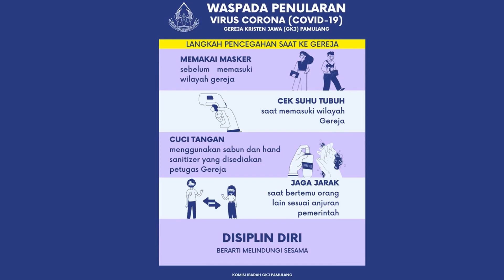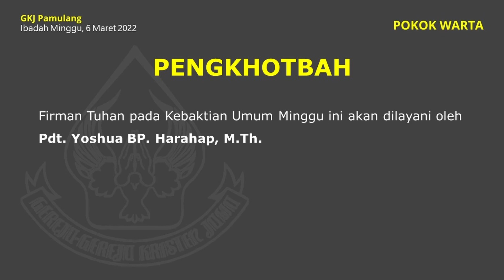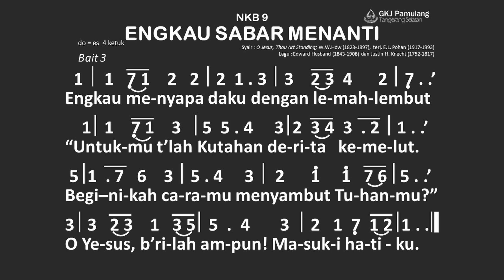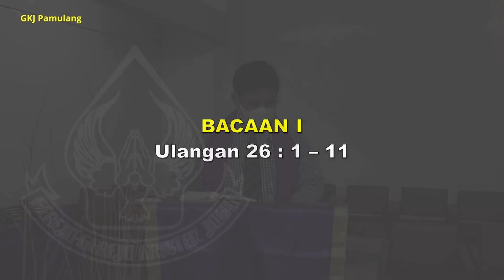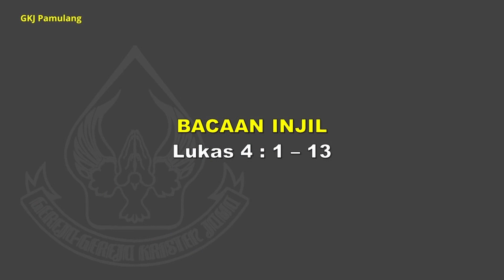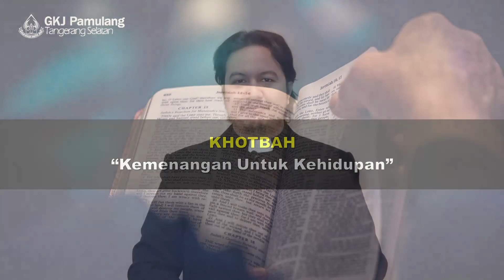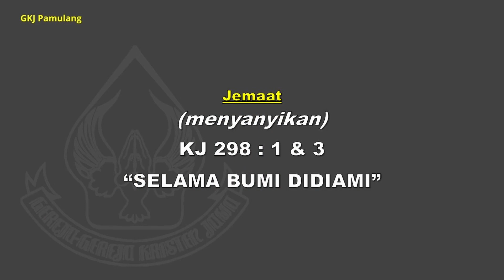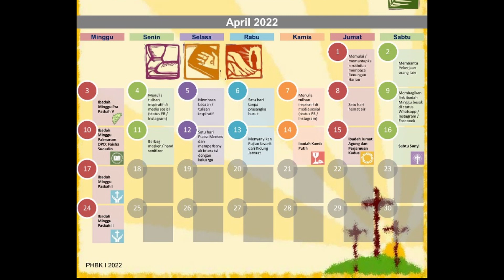Kebaktian Minggu 6 Maret 2022 (siaran ulang)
Kebaktian Minggu 6 Maret 2022
(siaran ulang)

Tema: "Kemenangan Untuk Kehidupan"
Sub-tema: “Hidup Harus Berlanjut”
Bacaan Injil:  Lukas 4 : 1 – 13
Pelayan Firman: Pdt. Yoshua B. P. Harahap, M. Th.
Pemusik : Ibu Hanna Sinung
Pemandu : Sdri. Rachel Arnan
Pengisi Pujian: PS SDK Ora Et Labora

Nyanyian:
1. KJ 18 1-3 "Allah Hadir Bagi Kita"
2. NKB 9:1 & 3 “Engkau Sabar Menanti”
3. KJ 36 :1-3 “Dihapuskan Dosaku”
4. KJ 298: 1 & 3 “Selama Bumi Didiami”
5. NKB 204:1-2 “Di Dunia yang Penuh Cemar”

Nas persembahan: 1 Tawarikh 16:29

Persembahan kantong, bulanan, syukur, perpuluhan, atau IKA dapat disampaikan melalui :
No. Rekening BCA GKJ Pamulang 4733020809.
Persembahan RJP : No. Rekening BJB (Tim RJP) 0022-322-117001
Setiap transaksi transfer Bank, mohon dapat diinformasikan kepada Majelis/Bendahara GKJ Pamulang.

Alternatif penyampaian persembahan :
Menyerahkan persembahan secara tunai (di dalam amplop) kepada Majelis Wilayah terdekat.
Silakan menghubungi Majelis Wilayah terkait untuk teknis pelaksanaannya.